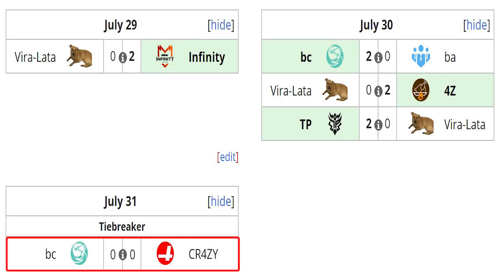BEASTCOAST vs CR4ZY [BO1] - TIEBREAKER "El Desempate" - The Great American Rivalry DOTA 2